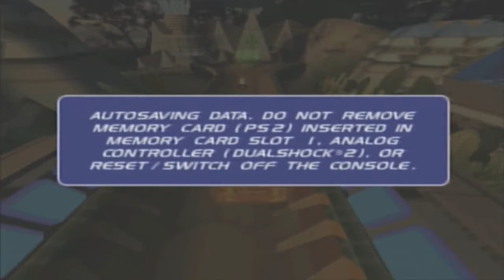Let's Play Hot Wheels World Race [German] #12 - Nachkommentiert, weil unfähig!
Das ist mir noch NIE passiert ... jarrrgh! Na ja, wenigstens hat es eine gute Sache: neue Rendereinstellungen!

Wir können den Sieg auf Emerald Crater für uns gewinnen. Anschließend geht es wieder zur Deep Zone, in der wir leider nur Zweiter werden.

»LET'S PLAY HOT WHEELS WORLD RACE«
Kommentiertes Gameplay von fresenjunge (2013)